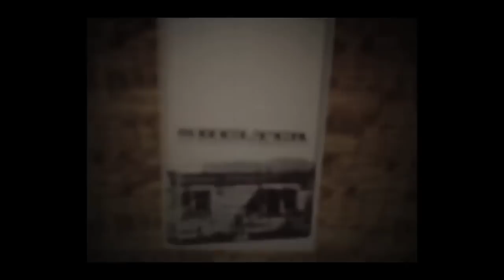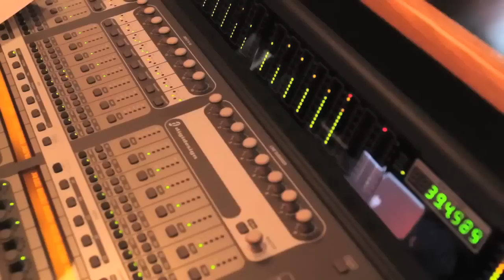The White Buffalo - Intro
BIOGRAFIA
The White Buffalo é o projeto do cantor/compositor Jake Smith. Nascido em Oregon (Sul da California), cresceu ouvindo bandas punks como os "Descendents" e os "Circle Jerks". Pegou em um violão aos 19 anos e durante o período da faculdade, começou a escrever e executar suas próprias canções, batendo em cima do nome de "The White Buffalo", uma de várias sugestões de seus amigos tiradas de um chapéu. Smith estreou com o álbum "Hogtied Like a Rodeo" (2002), gravado no quarto de um amigo. Três anos depois, lançou " The White Buffalo EP". Em 2008, lançou "Hogtied Revisited", regravação de seu 1º álbum. Acompanhando shows com artistas de renome, teve seu nome difundido, no boca a boca, em locais como o Japão e a Austrália. Quando o surfista profissional Chris Malloy ouviu a música de Smith, incluiu a canção "Wrong" em seu filme "Shelter". Mais tarde, suas canções começaram a se destacar nas trilhas das séries de TV "Sons of Anarchy" e "Californication". O EP "Prepare For Black & Blue" (2010) chamou a atenção da "Unison Music Group", com quem que assinou contrato, lançando o EP "The Lost & Found" (2011). Os chefes da gravadora co-produziram o álbum "Once Upon a Time in the West" (2012), com os talentosos Matt Lynott (bateria) e Tommy Andrews (baixo), onde Jake apresenta músicas que estão enraizadas nas lutas diárias, de escalas épicas e pessoais, com elementos de blues, country, folk e rock clássico. Influenciado por contadores de histórias como Waylon Jennings, Tom Waits e Bad Religion. A temática do álbum varia bastante, passando pelos campos de batalha, fantasias obscuras e conceitos familiares.
Rodando milhares de quilômetros para promover a sua música, desde o lançamento de seu primeiro álbum, em 2002, até seu mais recente lançamento, "The White Buffalo" nos presenteia com um álbum conceitual, o "Shadows, Greys e Evil Ways" (2013), onde canta contos atemporais de rebeldes, forasteiros e almas atormentadas, expandindo seus temas de amor e luta.
"The White Buffalo" representa uma homenagem autêntica aos tempos das turnês rígidas, artistas beberrões que realmente viveram o que cantaram. Perfeitamente passando de baladas a músicas de bar estridentes, Jake Smith canta com honestidade e com pensamento reflexivo, enquanto ele viaja pela estrada compartilhando sua música.

THEWHITEBUFFALOBRASIL
Canal brasileiro dedicado a divulgar a obra do artista "Jake Smith" a.k.a. "The White Buffalo", com materiais já disponibilizados oficialmente na rede. Reunimos vídeos com melhor qualidade (HD), organizamos por categorias e apresentamos algumas canções legendadas em português.